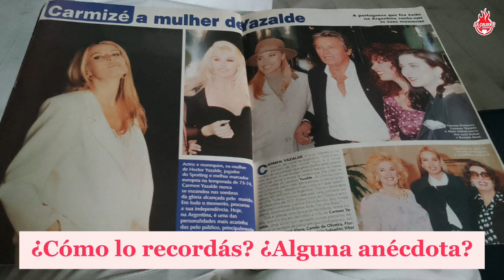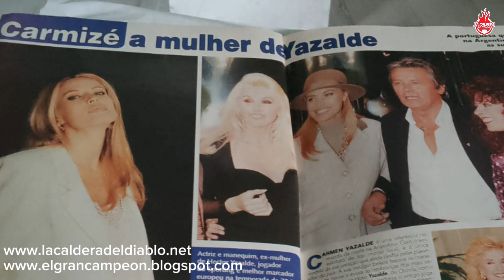Carmen Yazalde recuerda a Alain Delon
En una entrevista gestionada por Daniel Borges, la modelo que estuvo casada con el futbolista de Independiente Héctor "Chirola" Yazalde recordó al astro francés fallecido este domingo.